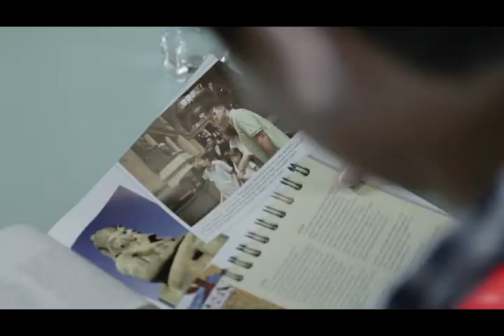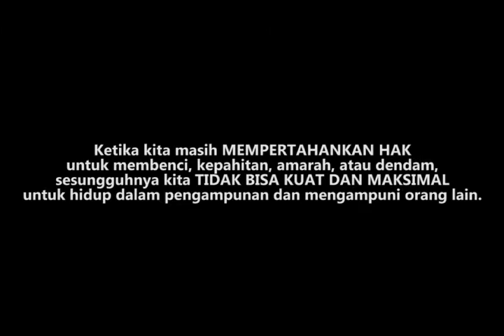Video Tema GO Service 23 Juli 2017